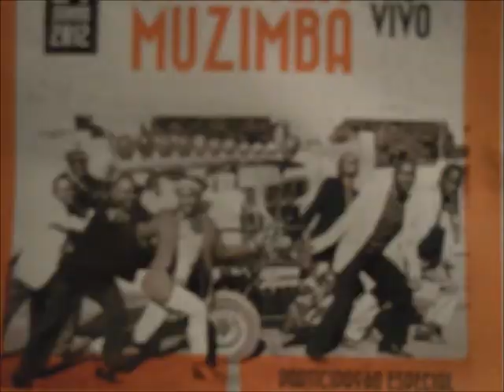Under The Tree - Nucleo De Arte, Sunday July 15 2012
Slideshow: Images by Evan Abrahamse, Music by Choppa